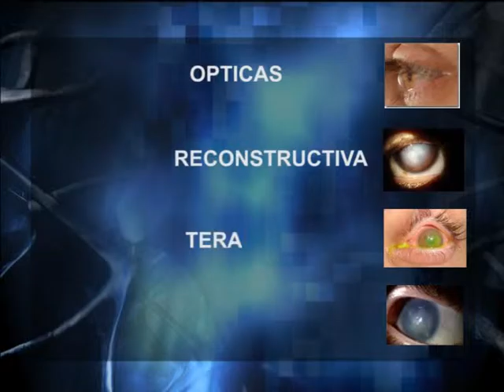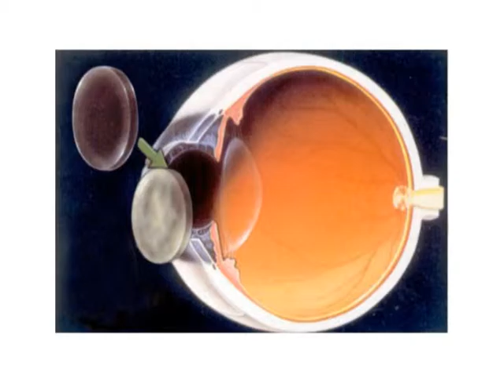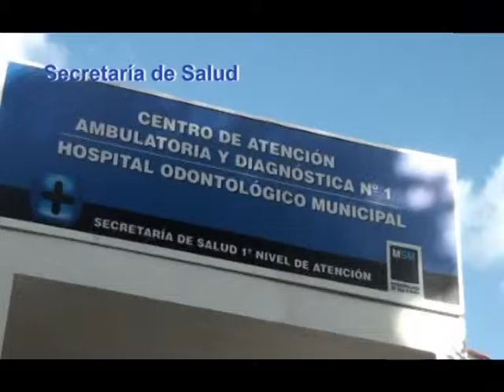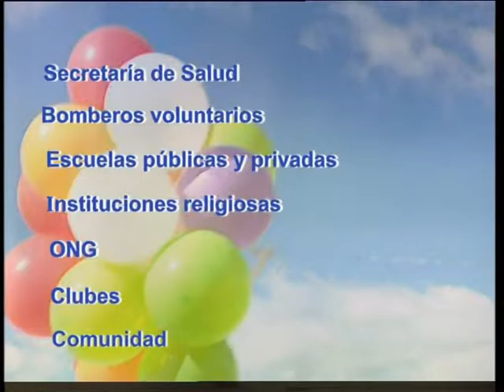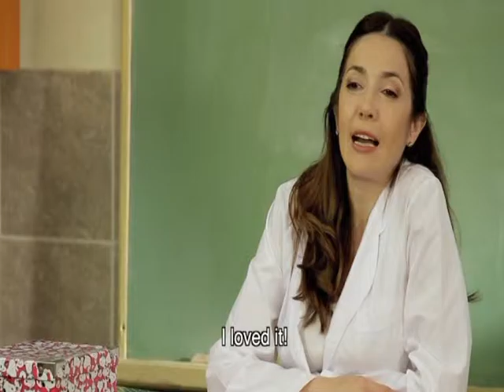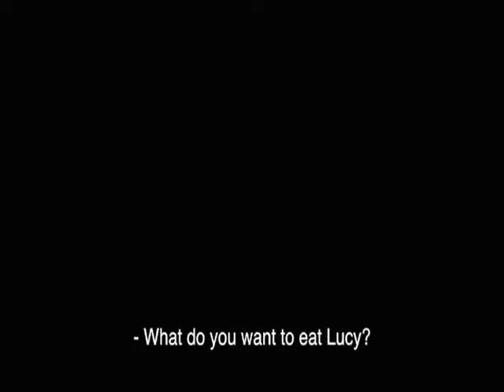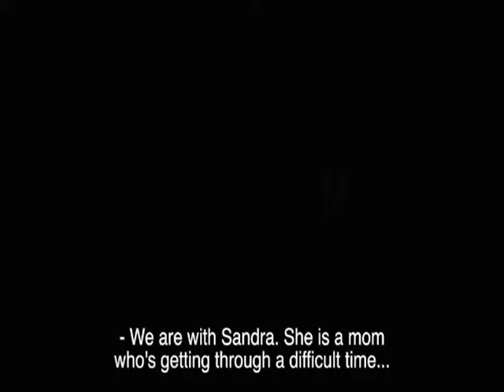Comunidad Donante.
La Clínica de Ojos Dr. Nano es una organización dedicada desde hace más de 60 años a la salud ocular, reconocida entre los  más prestigiosos centros del mundo por ofrecer en nuestro país lo más avanzado en terapia Ocular. Formada por tres clínicas de alta complejidad y la Fundación Oftalmológica Hugo Nano cubre todos los aspectos de la prevención, tratamiento, rehabilitación y docencia.